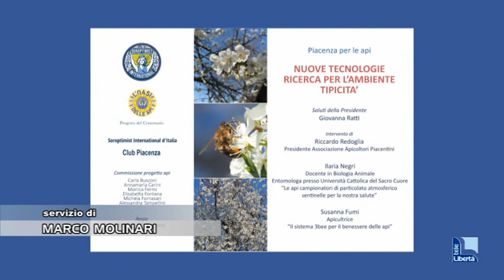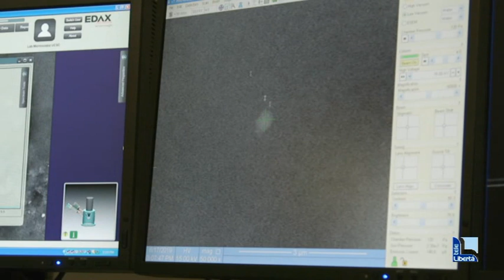"Le api hanno molto da dare e da dire". Soroptimist Piacenza celebra i 100 anni